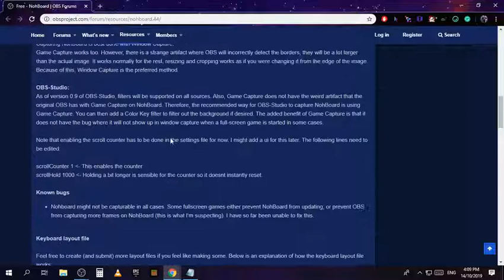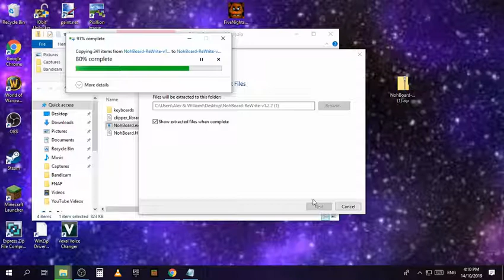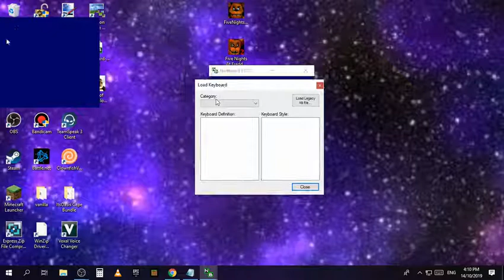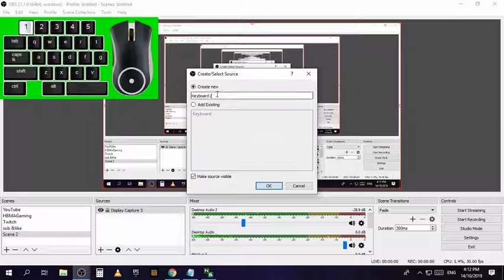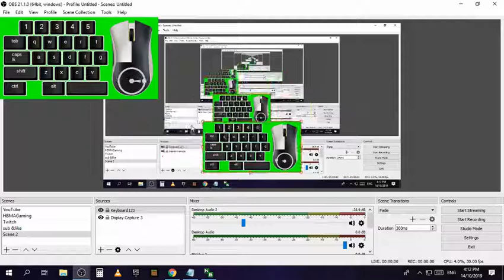How To Get An On-Screen Keyboard! (Using OBS)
Hi, guys its hyper beast back here with another video today I am going to be showing you guys how to get an On-Screen Keyboard using OBS so when you record there will be an On-Screen Keyboard for your Views to look at!
Anyways enjoy this EPIC Tutorial!
My MC Server IP: deathgamesmc.aternos.me
---MUSIC & INTRO
Intro:
Created By Hyper Beast!

Scene Music: NO MUSIC INCLUDED

No Music Included In This Video!

Edited With: Video Pad Editor